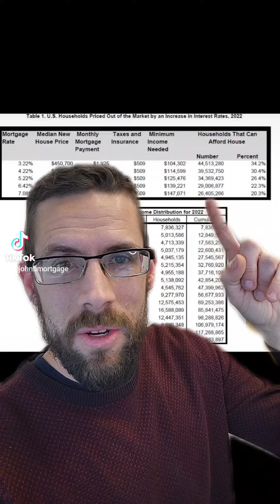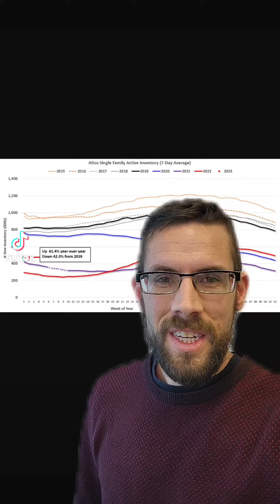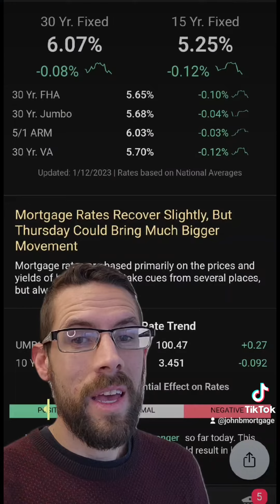🔥Market Update🔥January 13th, 2023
🔥Market Update🔥

🏡 Home Inventory: ⬇ 4% this week, but ⬆61.4% compared to last year

📉 NAHB Report: Mortgage rate increases cause 18 million households to fall out of eligibility for a new home 😥

👏 Consumer Confidence: Finally up with easing home prices, and more people now think it’s a good time to buy

💲Federal Reserve: May be apt to slow down on rate hikes to start the new year

💰 Inflation: CPI Report shows inflation at 6.5%, continuing downward trend. But there’s more work to do

% Mortgage Rates: Dropped to a national average of 6.04%